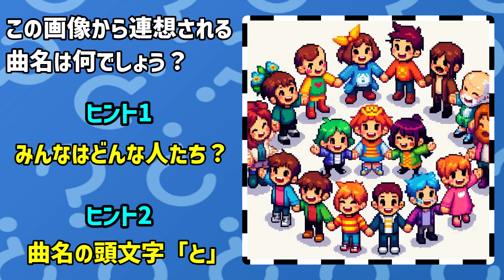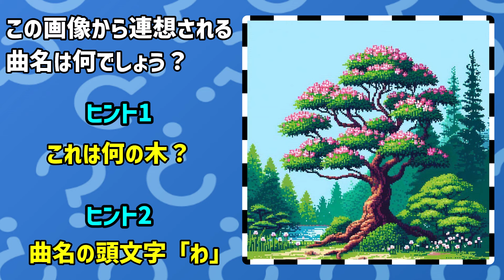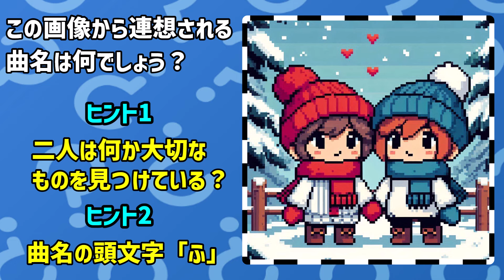絵だけで曲名分かる?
AI画像から曲名を推測する簡単なクイズ
わかった人は天才確定
（たまに簡単になります）

今回は「2002年の楽曲」から出題します